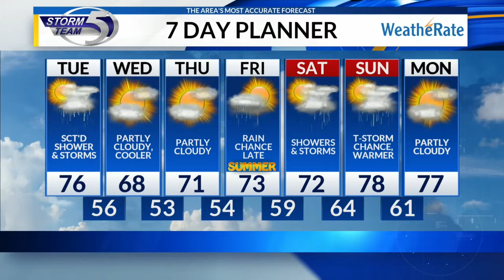Monday evening forecast